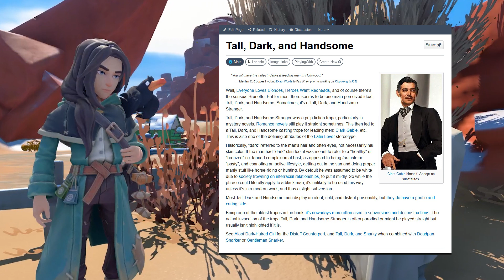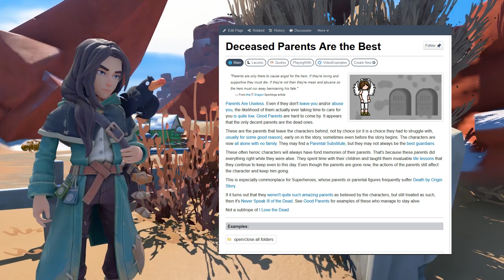Fang's updated story || MY TIME AT SANDROCK early access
In the "Logan Strikes Back" update dr Fang finally received some backstory, quests, and - well - personality. Here are my thoughts on that.
In making this video I used parts of a video from Pathea's official YT channel and screens from TV Tropes.